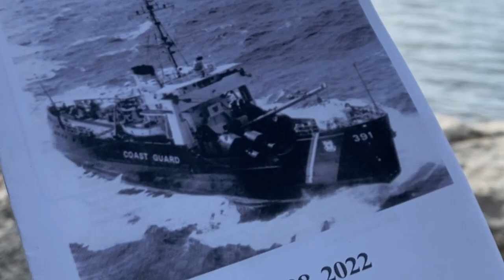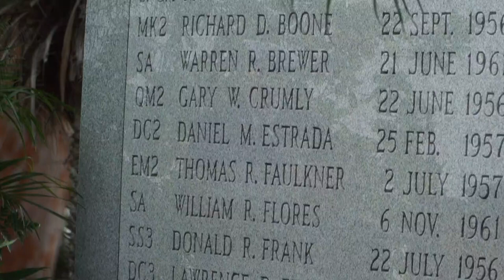USCGC Blackthorn collision: What exactly happened 42 years ago?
Exactly 42 years ago, 23 crew members aboard the U.S Coast Guard Cutter Blackthorn lost their lives after colliding with a tanker in Tampa Bay.

The U.S. Coast Guard held a service Friday to honor the lives lost at the Blackthorn Memorial site in St. Petersburg.

At approximately 8:21 p.m. on Jan. 28, 1980, USCGC Blackthorn collided with the U.S. tankship Capricorn in Tampa Bay waters near the Sunshine Skyway Bridge, the Coast Guard explains.

The port anchor of Capricorn was then reportedly lodged into Blackthorn's port side as a result of the collision.

Momentum from the two vessels caused the Capricorn's port anchor chain to be stretched, capsizing Blackthorn. The cutter eventually sank into the water.

Twenty-seven crew members working on Blackthorn were rescued during the incident, while 23 others died that day.

Every year on Jan. 28, different communities and groups come together to remember the lives lost after the collision in Tampa Bay.